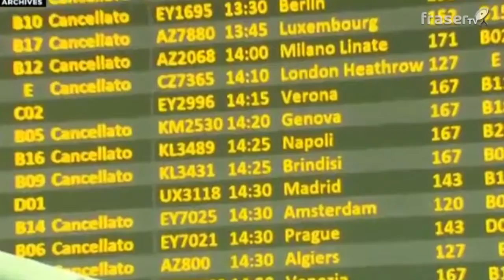Italia, 24 ore di sciopero Enac nel giorno del tavolo Alitalia-governo-sindacati